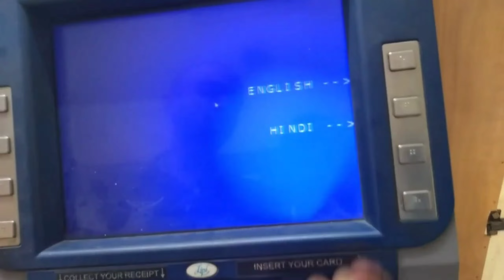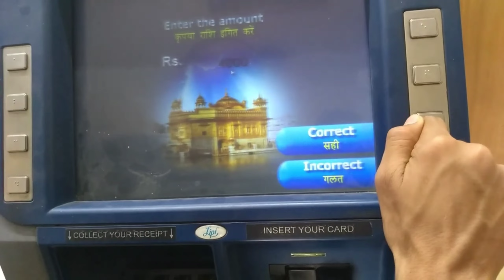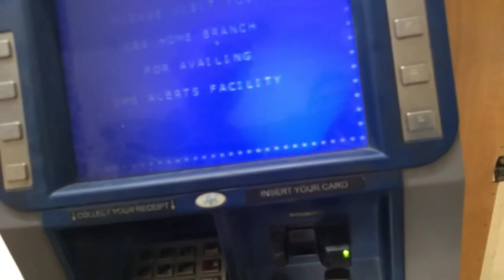Punjab and Sind Bank ATM Se Paise Kaise Nikale 2025, How To Withdraw Money From Punjab And Sind Bank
How To Withdrawal Money From Punjab And Sind Bank

* Related Keywards.

punjab and sind bank atm se paise kaise nikale
punjab and sind bank atm pin generate
punjab and sind bank atm pin generation
punjab and sind bank atm
punjab and sind bank ke atm se paise kaise nikale
punjab and sind bank bank atm se paise kaise nikale
punjab and sind bank atm se paise kaise nikale 2023
punjab and sind bank atm se paise kaise nikalen
punjab and sind bank atm se paise kaise nikalte hain